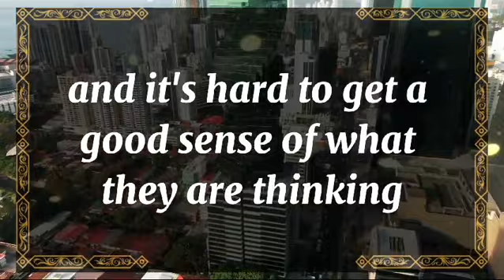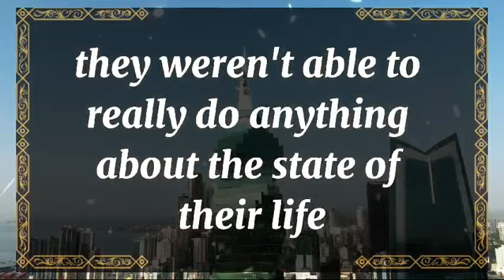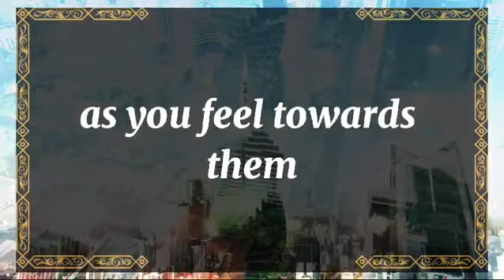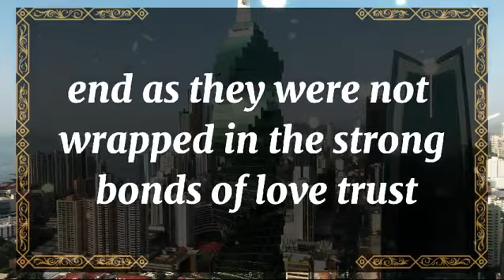💘DM to DF today💘Divine Feminine222 What Everyone Just Found Out💫 twin flame universe🌈